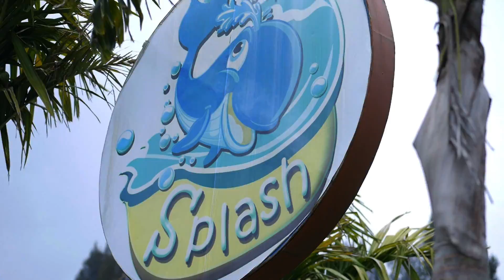Gathering Highlights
Raya Utama Travel Family Gathering on Mikie Holiday

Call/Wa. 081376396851